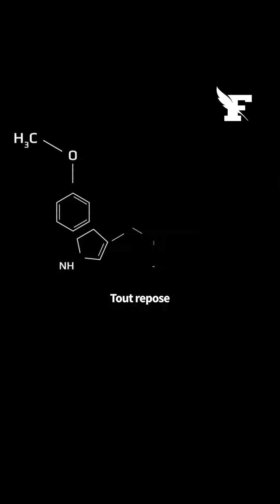Pourquoi il faut impérativement sortir smartphones et tablettes de votre chambre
Alors que les Français passent en moyenne 32 heures par semaine devant un écran, 45% d'entre eux ont encore les yeux rivés dessus quand ils sont sous la couette ou regardent la télé au lit. Et cela empiète gravement sur le temps et la qualité de sommeil. Tout repose sur la mélatonine, cette hormone libérée seulement la nuit et qui est responsable de la synchronisation de notre horloge biologique sur les rythmes jour/nuit.